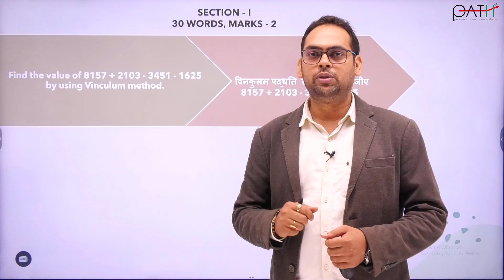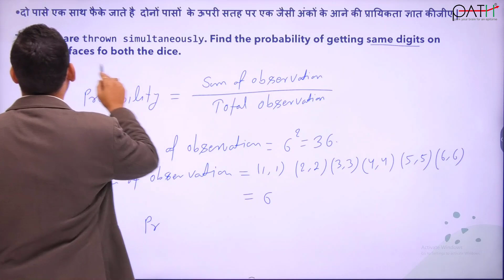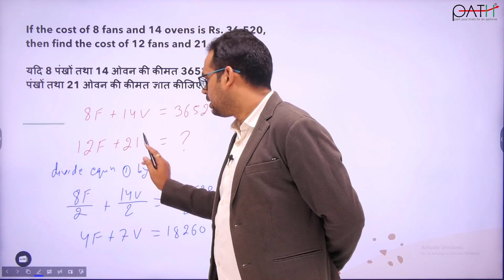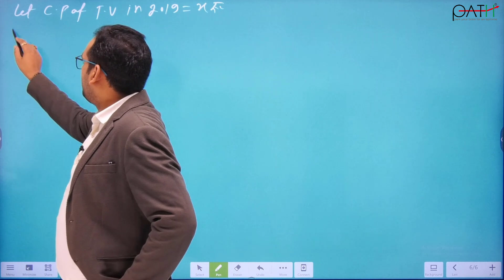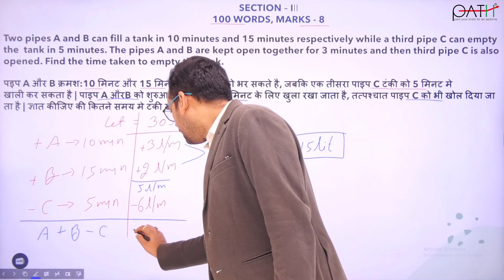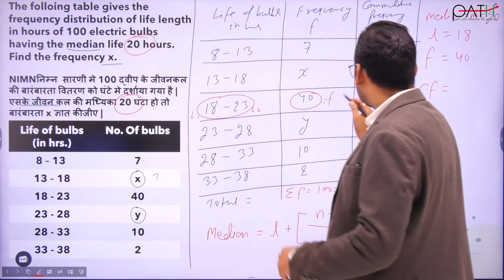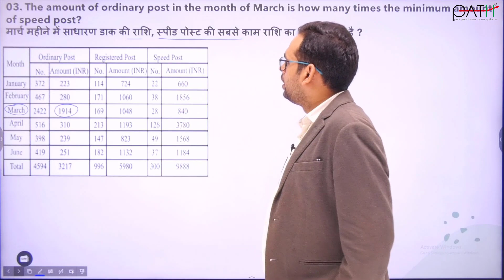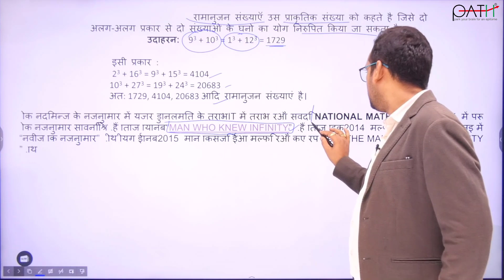CGPSC Mains 2020 (Paper-4 Maths) : Solutions and Analysis of Question Paper by Ankit Singh